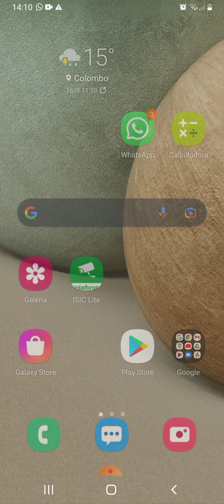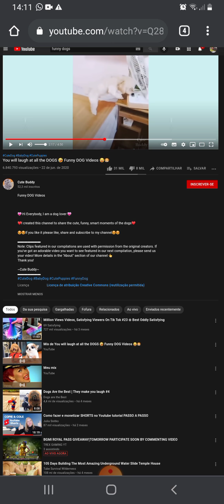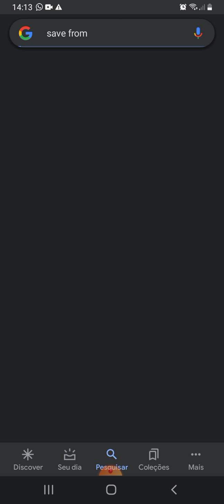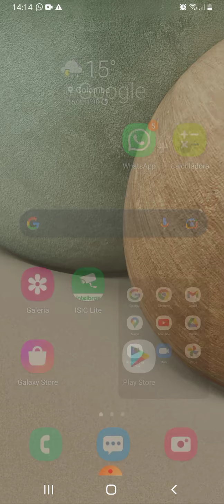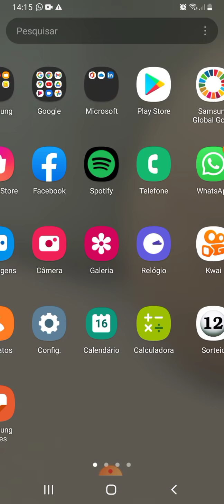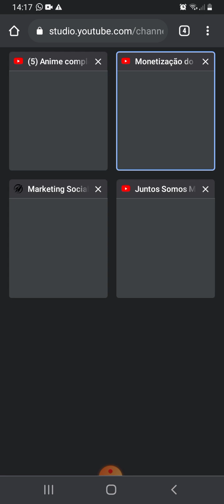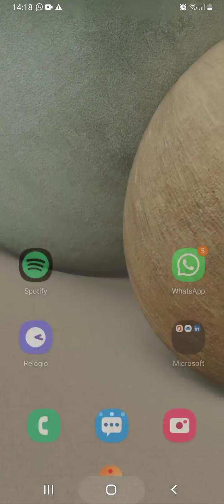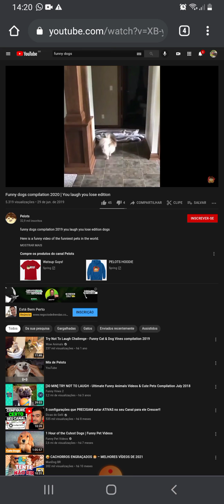como chegar no seus mil inscritos e nas 4 mil horas assistidas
APRENDA FAZER O MAIS SUCULENTO HAMBÚRGUER ARTESANAL DA SUA REGIÃO!

Curso em vídeo aulas te ensina todos os detalhes para você iniciar sua produção o quanto antes mesmo que você não saiba nada sobre hambúrguer artesanal!

creative commons como ganhar mais inscritos no seu canal do YouTube
como Bater as 4 mil horas rápido
mil inscritos em 3 dias